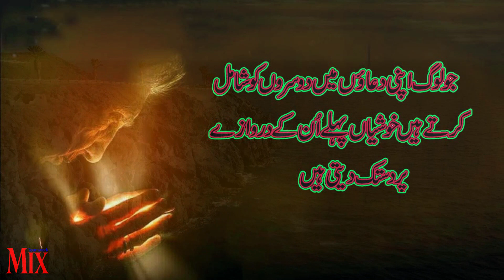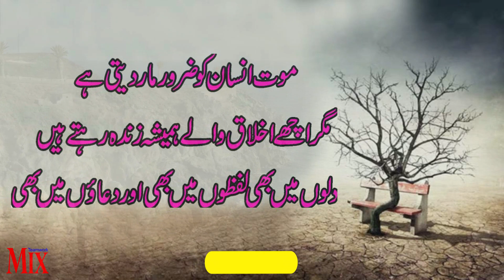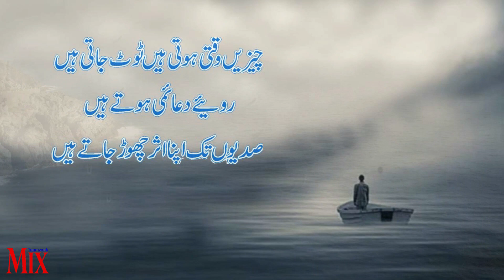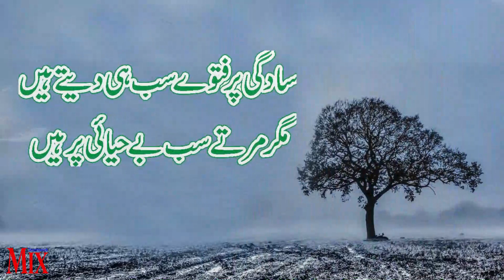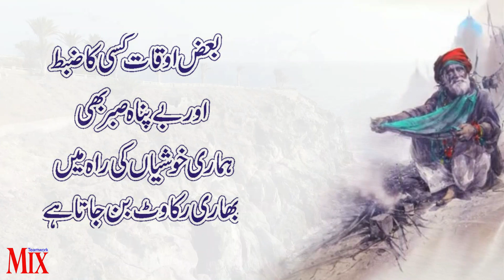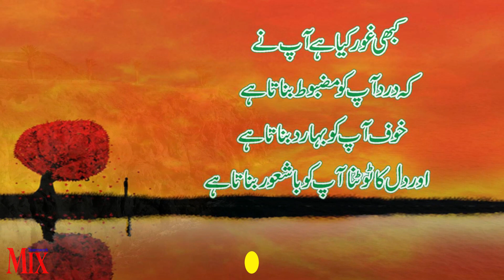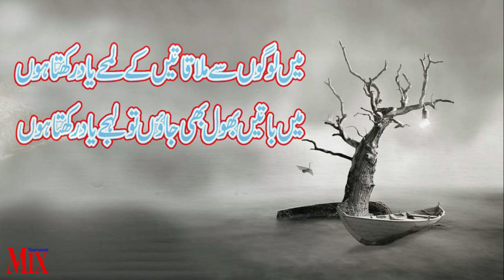Lessonable Quotes On Life In Urdu Sabaq Amoz Batain Sunehry Aqwal Golden Words In Urdu hindi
Amazing Urdu Quotations  Zindagi ko itna sasta na banao  urdu aqwal e zareen  urdu quotes
Heart Touching Quotes Karve Such Motivational Speech  Urdu Quotes   New Quotations
Amazing Urdu Quotes  Sad Quotes  Amazing Urdu Quotations  New Urdu Quotes  Inspirational Quotes
New Urdu Quotes Collection Sad Quotes Hindi Quotes  Sad Quotations urdu hindi
Amazing Quotes About Life Changing   Best Urdu Quotations  Best Amazing Urdu Quotes
New Sad Urdu Quotes  Karve Such Rishton K  Amazing Urdu Quotations  New Urdu Quotes
Urdu Quotes  Best Urdu Quotations  Amazing Urdu Quotes  Best Urdu Quotes Collection
Broken Hearts Quotes  Sad Quotes Collection  Amazing Urdu Quotations  Urdu Quotes
Best Urdu Quotes Collection   Amazing Quotes About Life  New Quotations   Best Quotes
inspirational video
successful people
personal growth
self help
success
 motivational video
motivational video in hindi
inspirational video